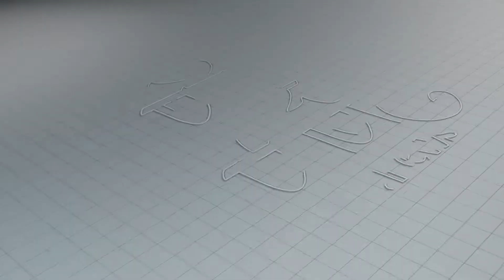व्यापाराचे विद्यापीठ | मास्टर ऑफ बिझनेस : सुनील पवार